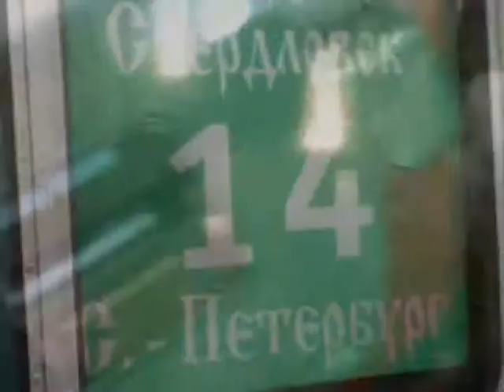EUGENE1_1NEKRASOV угары в суши (часть2) St.PETERSBURG TRAVEL (nekrasov tv)